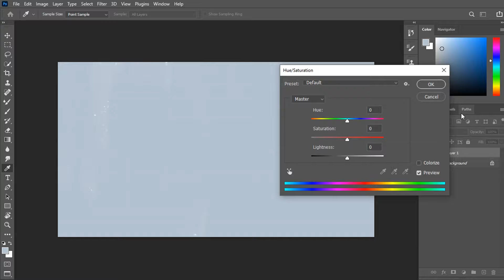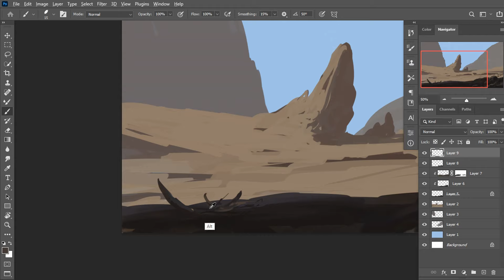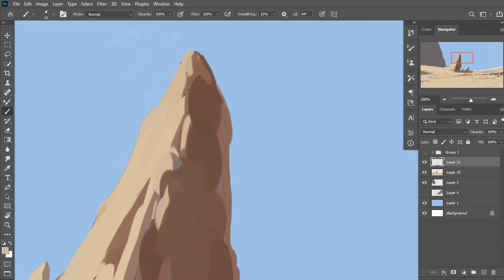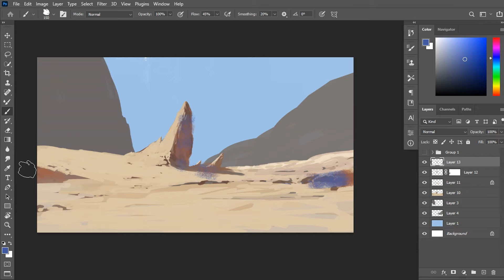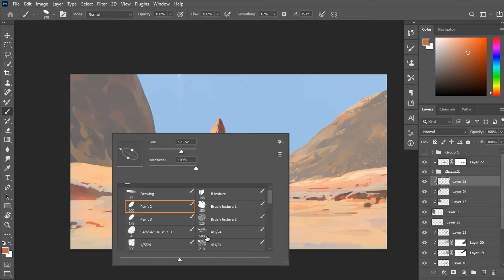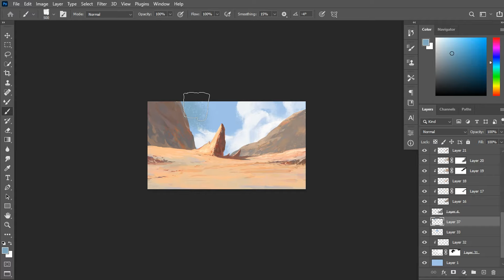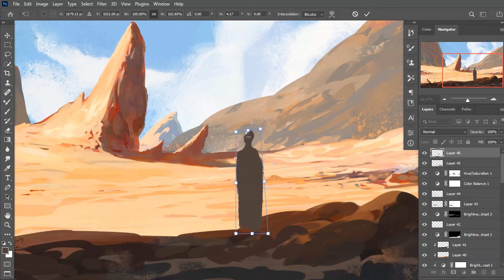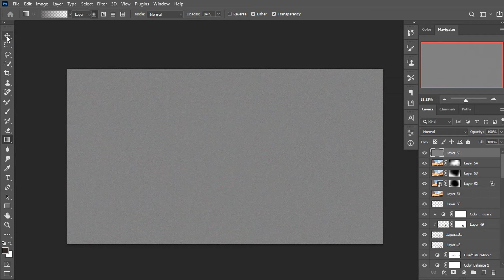Desert Canyon Concept Art Digital Painting Process